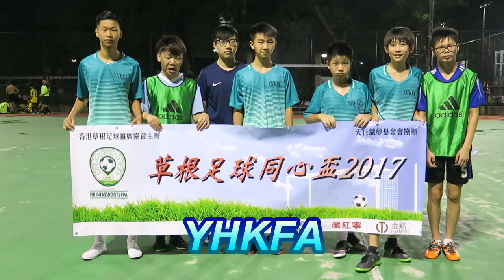YTT vs YHKFA (2017.6.21.草根足球同心盃分組初賽)精華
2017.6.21.天水圍公園五人足球塲 20:00
YTT(黃) 0 : 3 YHKFA(藍)